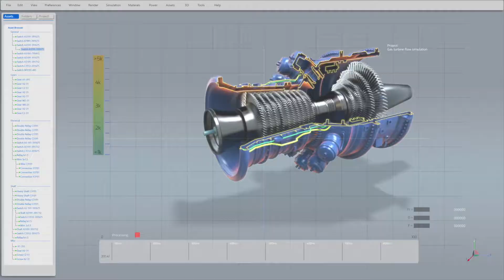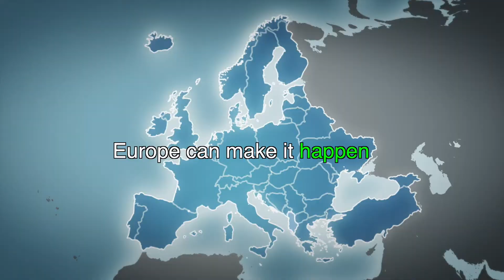How to make Europe the first climate-neutral continent?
European business is fully committed to making Europe the first climate-neutral continent. But the implications of this revolution are huge. We need a radical transformation of industry, with massive investments in next-generation clean technologies. We need to discuss the 'HOWs'.